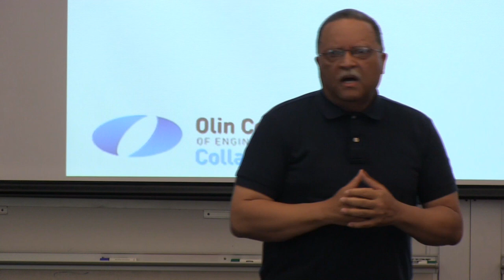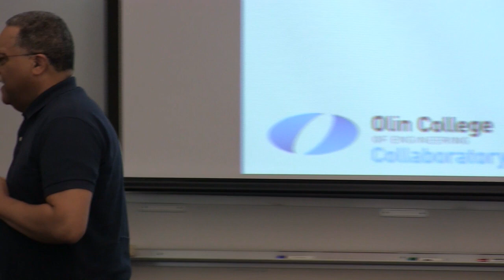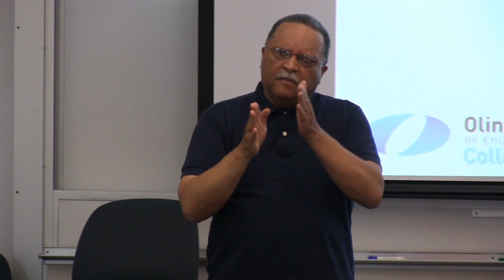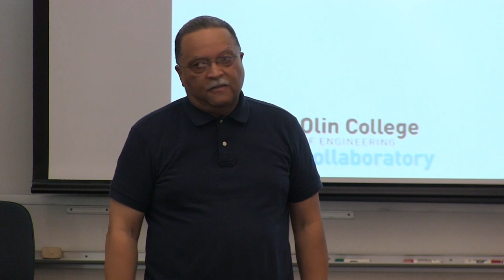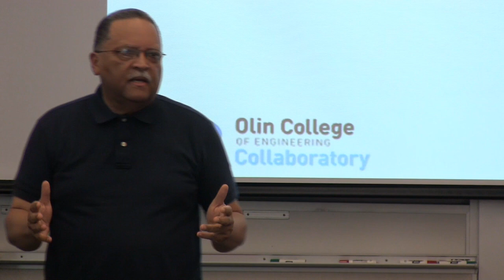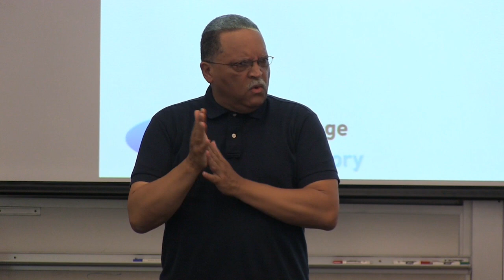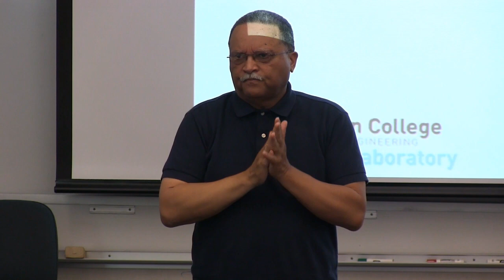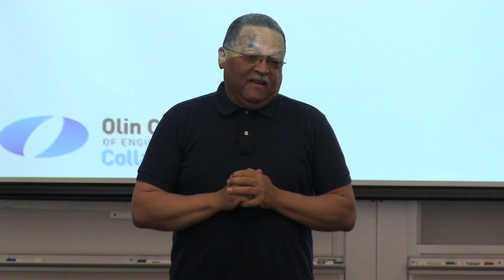Interview at Olin College - Topper Carew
Topper Carew, best known for his film productions, learned untraditionally throughout his childhood. He calls his grandfather his greatest teacher for enlightening him about the importance of concentration and a strong mindset at a young age.

These interviews continued in his work at Olin College of Education - one of the most paradigm shifting engineering schools in the world. The event at Olin where these were collected was supported by a grant from the Lemelson Foundation Thanks to Amon Milner, PhD and Ela Ben-Ur, faculty at Olin, for their collaborative efforts in designing and leading this initiative.